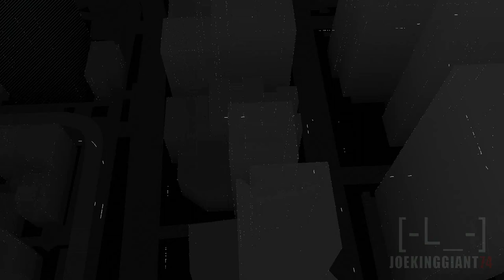Watch Dogs: Story Mode Episode 12 - Kill the Target